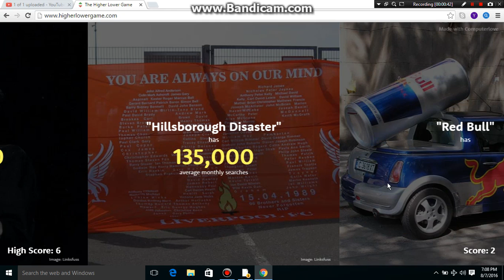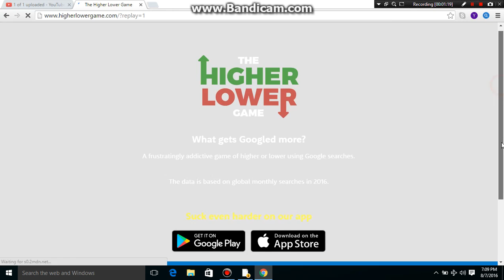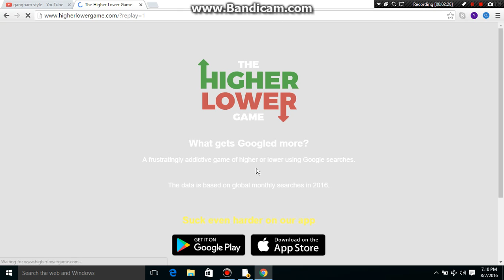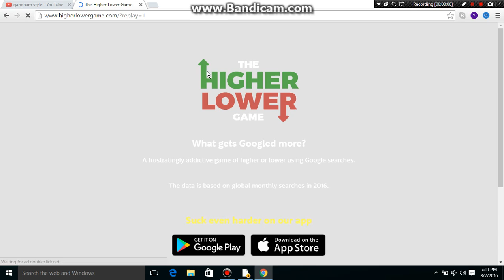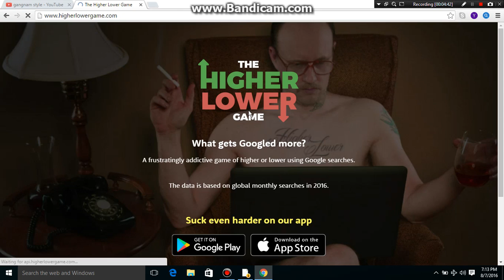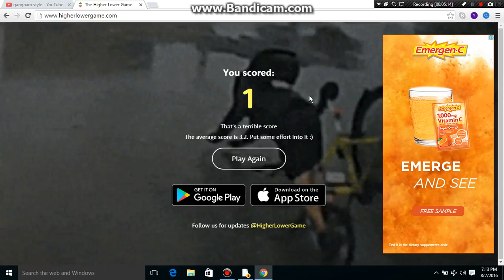I HAVE NO IDEAAAA!!!